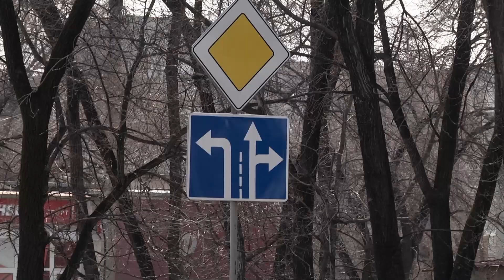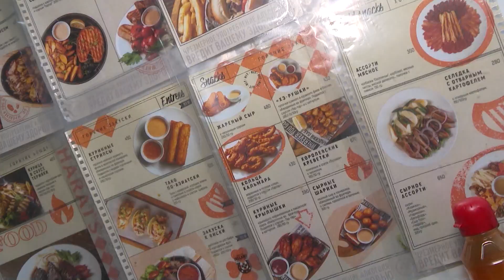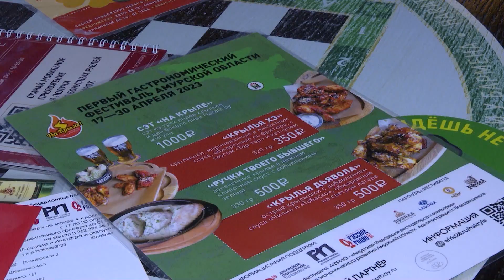"Ну и неделька" от 22.04.2023